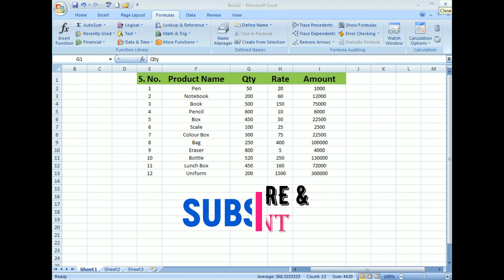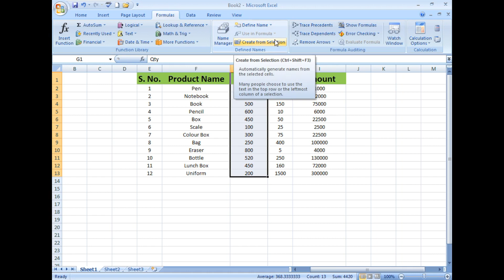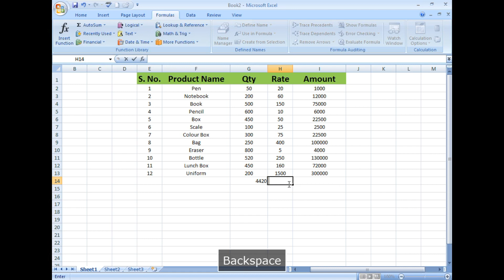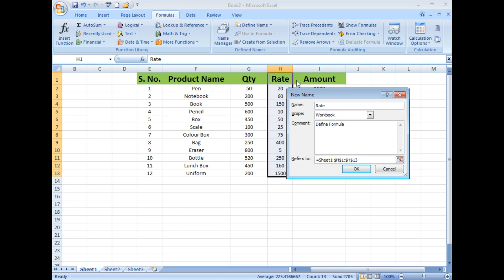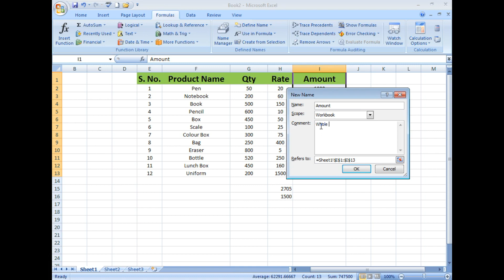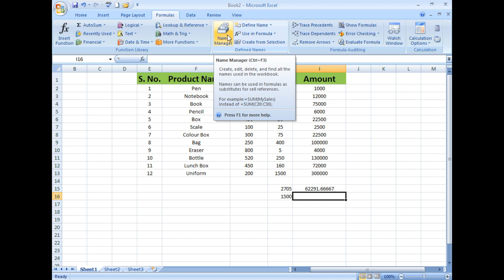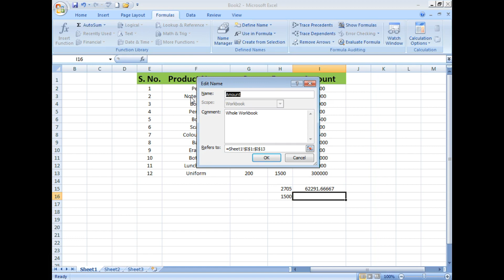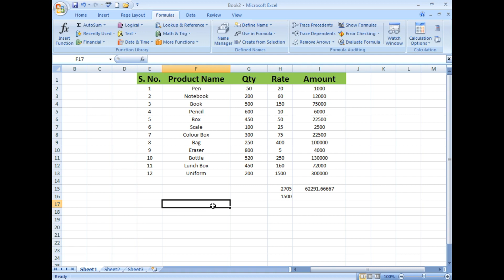MS Excel Basic to Advance Tutorial 17: Defined Names in MS Excel.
How to use Name Manager in MS Excel
How to use Define Name in MS Excel
How to use in Formula in MS Excel
How to use Create from Selection in MS Excel
Defined Name in Hindi

Keep Watching.

Defined Name
# Defined Name
# excel
# techmech